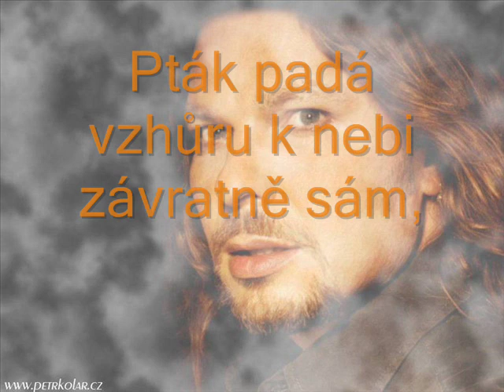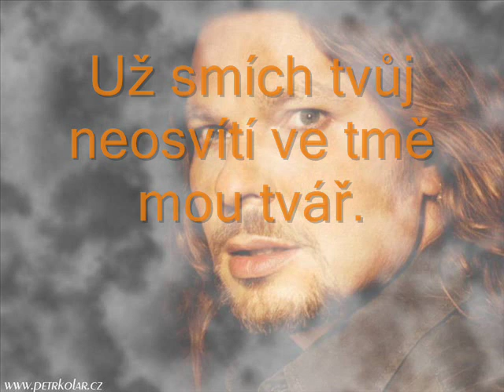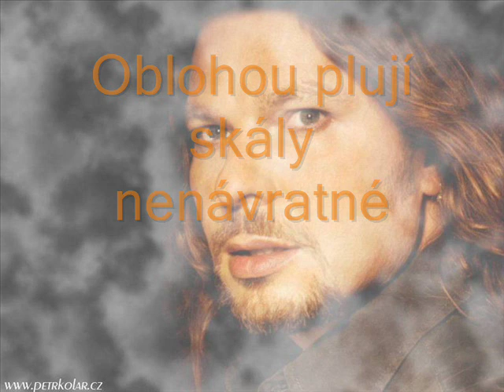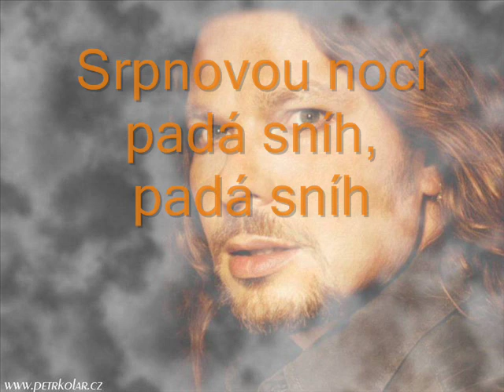Petr Kolář - Máváš křídly